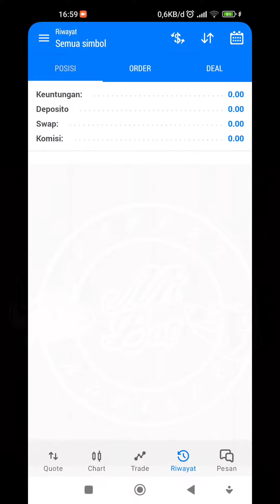Hasil Trading 2-6 Mei 2022 || MT BOT PREMIUM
hasil trading 2-6 mei 2022